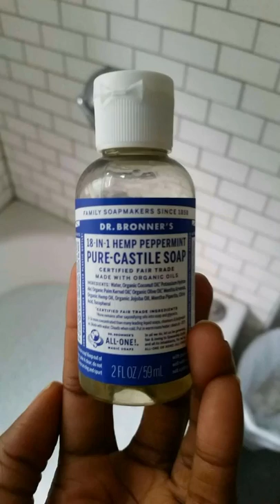Artist Residency-Hudson NY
My 1st artist residency at Drop, Forever, and Tool